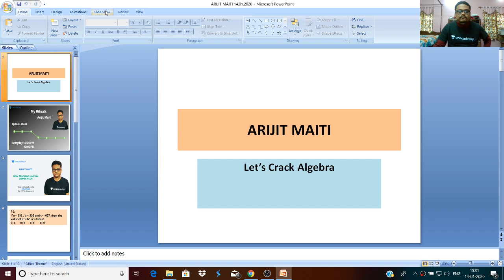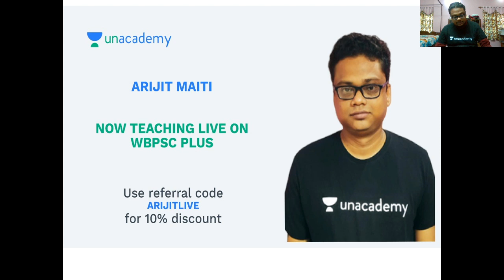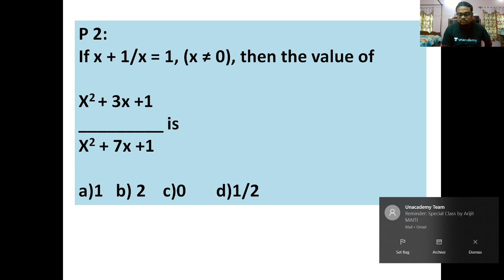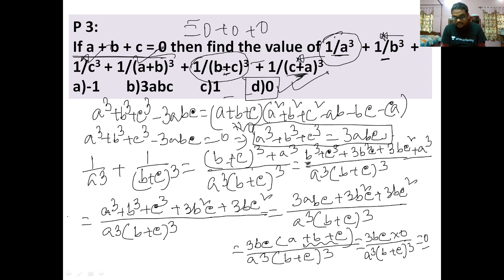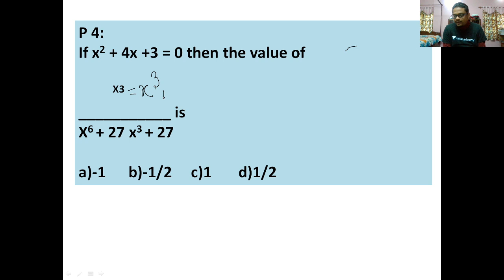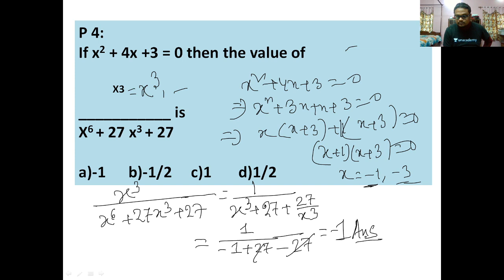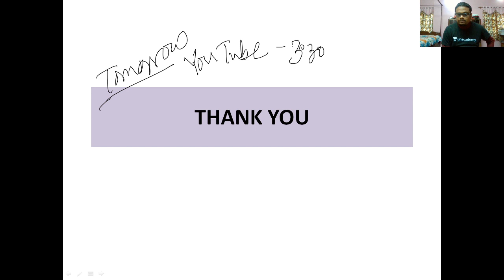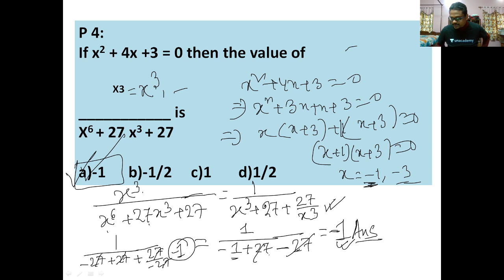WBCS 2020 | L-2 | Algebra | WBPSC | Arijit Maiti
"In this session, ARIJIT MAITI is going to discuss about  - Algebra Lesson -2

Unacademy Plus Subscription Benefits:
1. Learn from your favorite teacher
2. Dedicated DOUBT sessions
3. One Subscription, Unlimited Access
4. Real-time interaction with Teachers
5. You can ask doubts in the live class
6. Download the videos & watch offline
7. Study Material after every Live Class
8. Monthly 4 Mock Test with analysis after every test

10% ছাড়
কোড ব্যবহার করুন: ARIJITLIVE
কোডের পরে পরিমাণ: 6300 টাকা
Per Day Average Cost : 17 টাকা